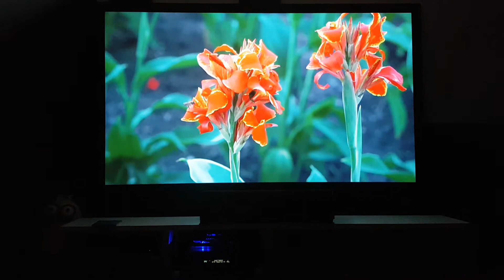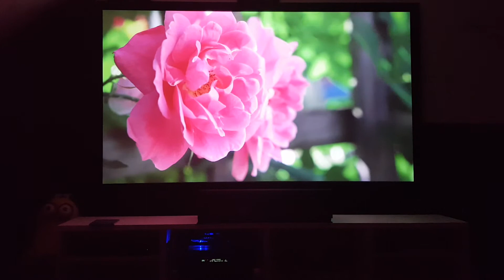Optoma hd 141 x , After Callibration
I will put here soon the settings